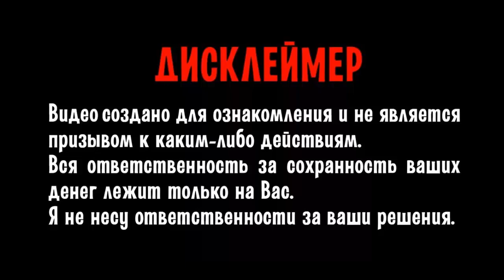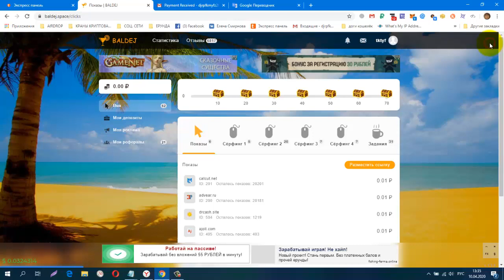Без вложений Букс BALDEJ Платит Инстант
Без вложений. Букс BALDEJ Платит Инстант + 17.44 RUB
регистрация
CashJuice Отличный источник для получения больше рефералов
НОВАЯ ЗАРУБЕЖНАЯ СОЦ. СЕТЬ. ДЛЯ ЗАРАБОТКА И РЕКЛАМЫ.
постепенно будут добавляться новые краны.
Мои дополнительные ютуб каналы
ССЫЛКА НА НОВОСТНОЙ ЧАТ VK.
Жду Вас
гугл группа
Бесплатная Реклама. Заработок в Интернете.
Домашний Бизнес в Интернет. Реклама.
Бесплатная Реклама, Для Всех !